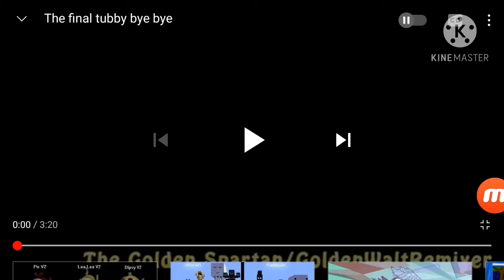The final tubby bye bye (Editado)